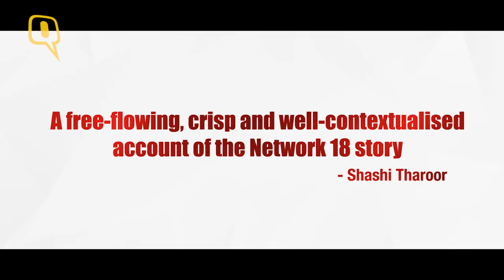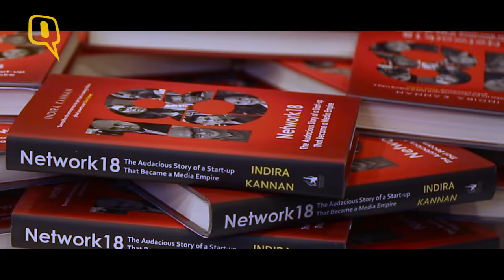The Quint: Network18: An Audacious Story, Here are the Highlights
In Early 1995, Indira Kannan joined TV18 as a young journalist. Since then, she has been part of the roller coaster ride of Network 18. As Indians got their first taste of satellite television during the first Gulf War, Raghav Bahl saw his future in the signals flickering across the small screen.
Armed with burning ambition, keen business sense and amazing audacity, he assembled a group of talented professionals and rank beginners to launch one of India’s earliest start-up success stories.
Indira Kannan’s book Network18: The Audacious Story of a Start-up That Became a Media Empirenarrates the inspiring story of the rise of the company and the people who took it to unprecedented heights.
The book was launched on Monday at India International Centre, Max Mueller Marg, Delhi. Watch the video for highlights.